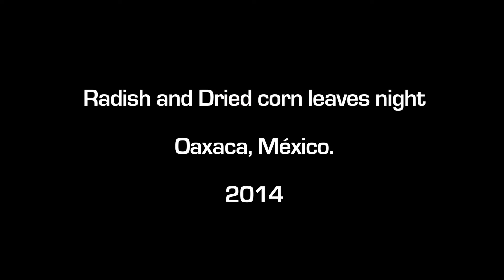Noche de Rabanos _ Radish Night - Oaxaca México 2014